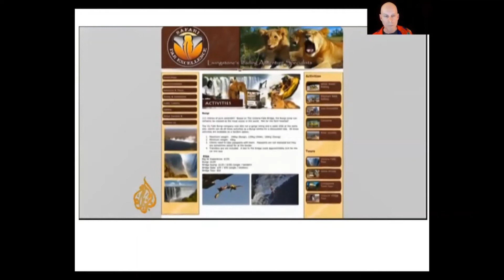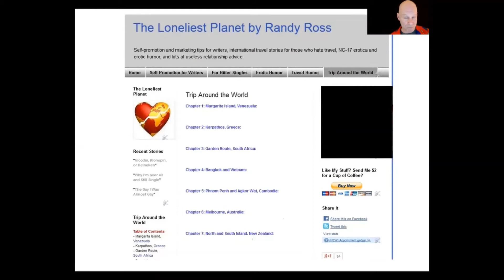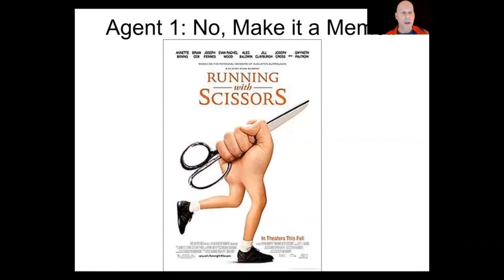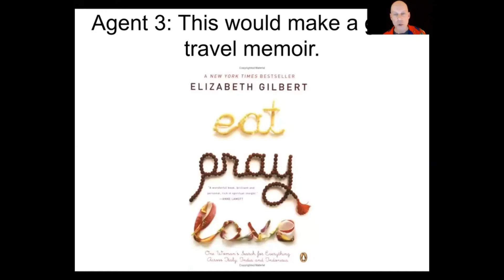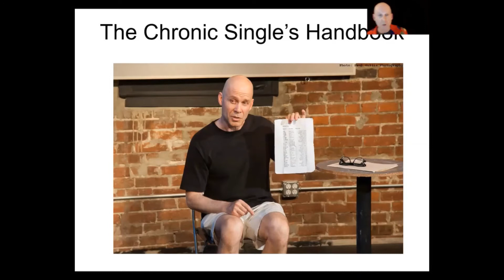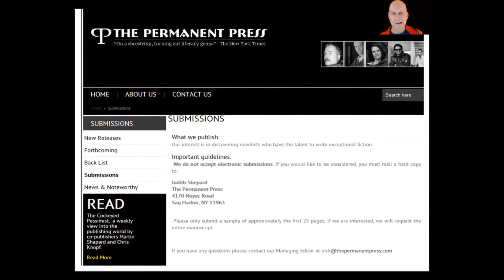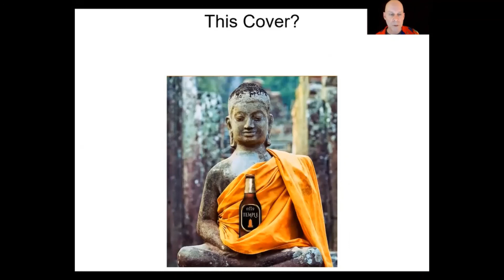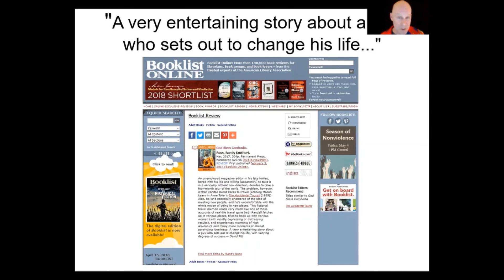Part VII: Tales of a Reluctant World Traveler (20 minutes)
The last section of the show about the tortuous journey from blogger to published author.